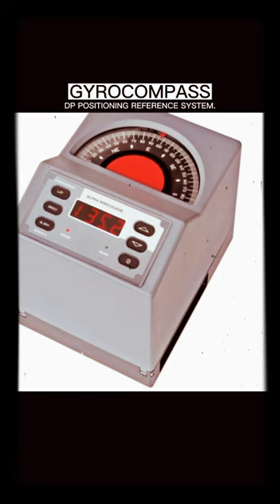GYRO COMPASS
This short video will give us the meaning, types, and uses of gyro compass.
It is one of the DP positioning reference system.